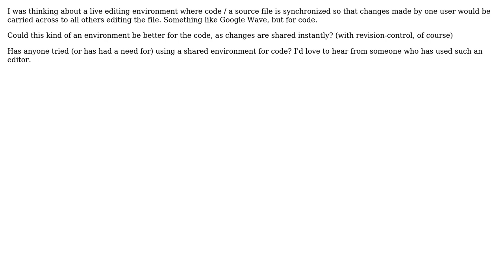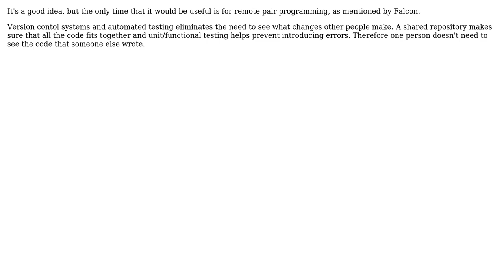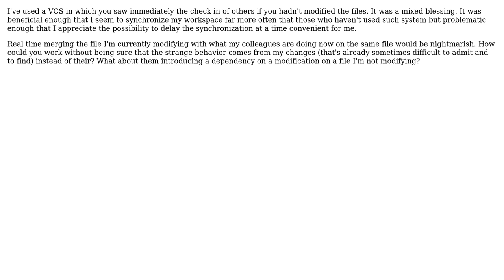Software Engineering: How one could use a live editor? (4 Solutions!!)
Software Engineering: How one could use a live editor?

With thanks & praise to God, and with thanks to the many people who have made this project possible! | Content (except music & images) licensed under CC BY-SA | Music | Images & others | With thanks to user vocaro user S P user Falcon user Dan McGrath user B Seven user AProgrammer and the Stack Exchange Network Trademarks are property of their respective owners. You are responsible for your own actions.